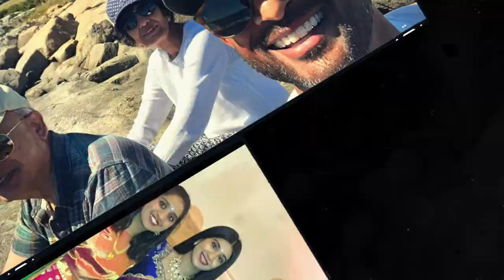2021 Alumni Medalist Pavan C. Surapaneni '06GS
Pavan C. Surapaneni is a partner with Sullivan & Cromwell LLP, which has a unique multidisciplinary practice in the sports and real estate industries. He has been named a “Sports/Entertainment Trailblazer” by The National Law Journal, a “Rising Star in Sports” by Law360, and an “Emerging Leader” by The M&A Advisor. He is a long-tenured member of the Firm’s diversity committee and was selected as a fellow by the Leadership Council on Legal Diversity, as well as by the NYC Bar Association’s Diversity Bar Fellowship Program. Surapaneni graduated from the School of General Studies in 2006 as salutatorian of his class with a BA in Political Science and Middle Eastern Languages and Cultures. He subsequently received his JD from Harvard. While at Columbia, he held several School-and University-wide student government and leadership positions, led Community Impact's Peace by PEACE, competed on the ski team, and was named to the Goldman Sachs Global Leaders Program.

Surapaneni previously served on Columbia's Alumni Trustee Nominating Committee and GS's Recent Alumni Leadership Committee. He has been a member of GS's Board of Visitors since 2011 and currently serves as its Vice-Chair. He previously served on GS’s Reunion Committee and the CU250 Undergrad Student Committee. Surapaneni is also a Director and Secretary of Saving Teens, a Director of the American Alpine Club, and a former Director of the John Dewey Academy. Growing up in Maine, he is an avid skier and ice climber. He now resides in Tribeca.